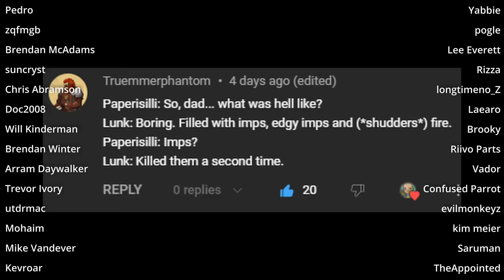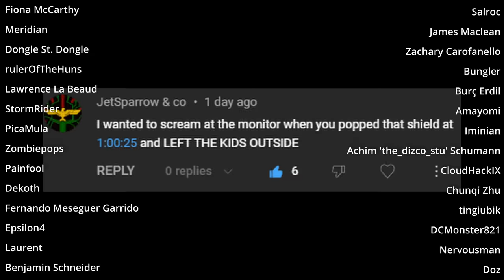That is a messy mission : Rimworld Biotech Ep23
The village terminal quests are way easier, sometimes I feel like I should just skip the mission ones. But I suppose that is not nearly as much fun as slugging through a mountain of bug guts.

MODS
Harmony
Core
Royalty
Ideology
Biotech
HugsLib
Camera+ - Brrainz
Allow Tool - Unlimited Hugs
RimHUD - Jaxe
Dubs Mint Minimap - Dubwise
TradeHelper - TimmyLiang
Numbers - Mehni
Work Tab - Fluffy
AutoExtractGenes : Nibato
Random's Gene Assistant : RandomCoughDrop
ConsistentGeneInheretence : Sea
Farhenheit and Celsius : Kosaro
Minimal Light Control : Kapitan Oczywisty
[FSF] More Quests : FrozenSnowFox
Pick Up And Haul : Mehni
Visible Raid Points : 1trickPwnyta
Ground Targeter : AncientGammoner